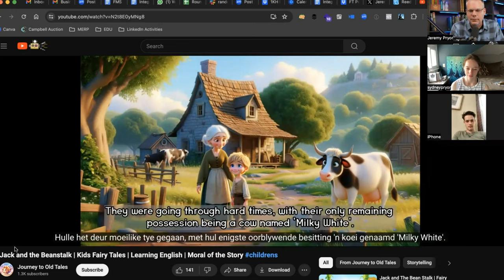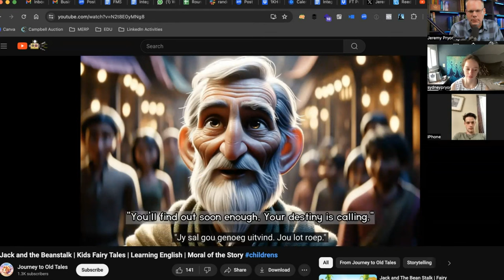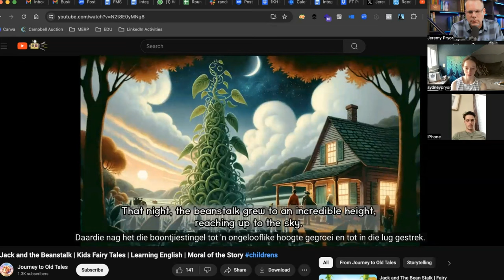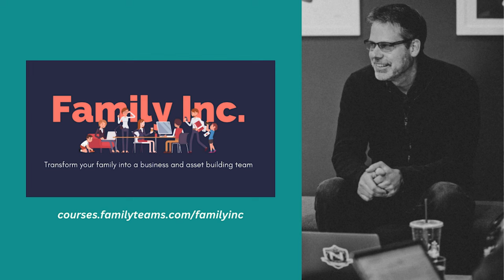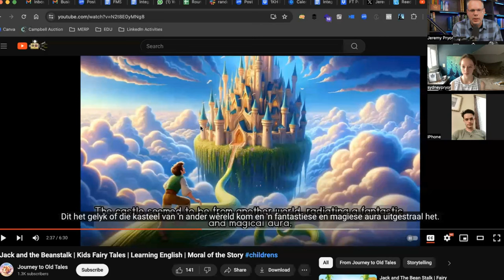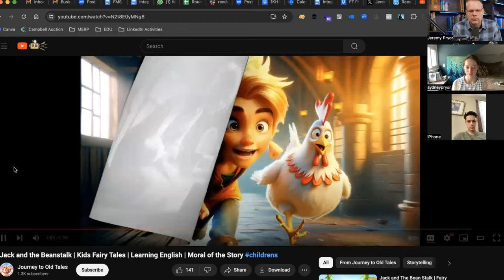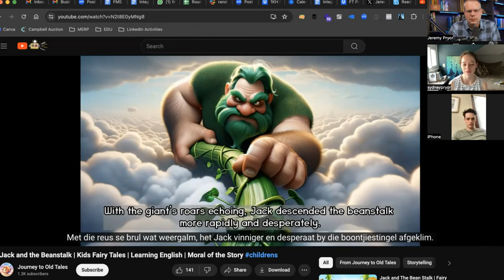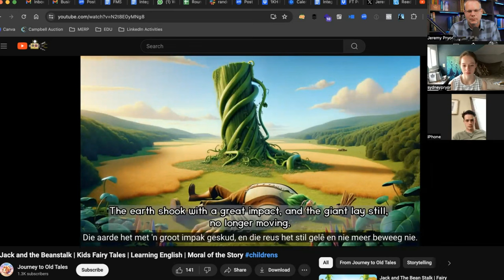The 3 Step Pathway Out of Poverty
In this episode, Jeremy Pryor uses the fairy tale "Jack and the Beanstalk" to essentially train his son and daughter, live, on how to escape poverty as a family.

He breaks down this timeless fairy tale, getting feedback from his kids along the way, and shares how a father can actually lead his family out of poverty, including the 3 steps you need to take (and the right order to take these steps...put the harp down!).

If you're looking to build family wealth and live a life full of beauty and art and culture, you need to listen to this. It applies no matter where you're at - still in poverty looking for a way out, or on your way to abundance.

On this episode, we talk about:

0:52 The greatest business book of all time

6:24 How Jack and the Beanstalk applies to family today

8:35 Why most people are fatherless like Jack

11:45 The power of wisdom to transform your life

14:57 Why you need a seed of an idea...an epiphany

22:04 The feminine rarely understands the "magic bean" at first

32:52 The major events that have to occur to lead your family out of poverty

35:04 The first of three kinds of treasure that exist

44:10 The full scope of what it requires to move from poverty to abundance

51:31 The risk of taking the harp first